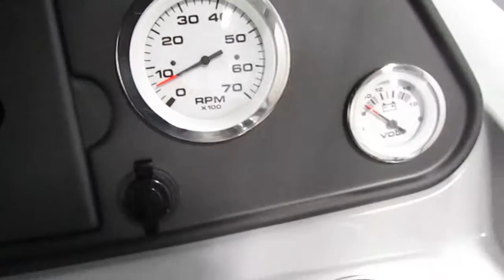2021 Bentley 200 Cruise SE RE LE - NBB418